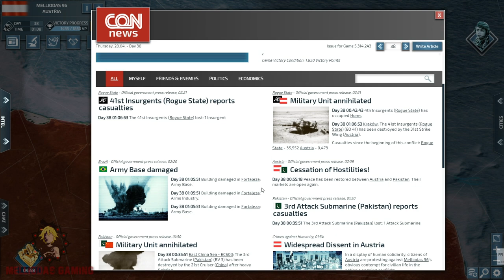Conflict of Nations - The Rise of Austria // Brazil is Pushing Hard!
Game Name : Conflict of Nations World War 3
Map : Apocalypse 4x
Mission : Survive with Austria and make it a superpower